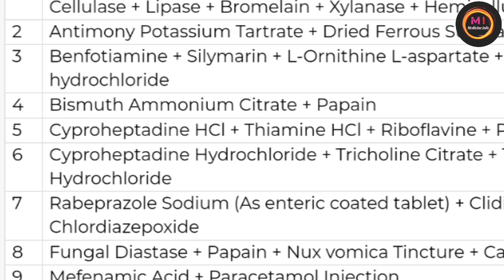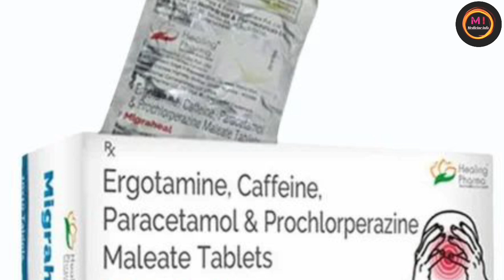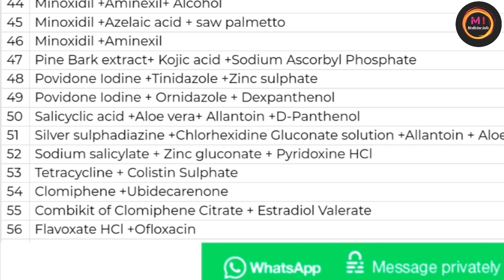सरकार ने क्यो बंद कर दी ये 156 दवाईया | Govt Band Fixed Dose Combination | 156 Medicine Band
Please consult a Doctor before using any madicine.
All videos contents are educational purpose.
( This video only for medical students )

Queries Solved

govt bans 156 cocktail medicines
centre bans 156 combination medicines
centre bans 156 fixed dose combination drugs
156 fdcs banned with immediate effect
156 medicine band
india medicine banned
govt bans 156 fdc drugs with immediate effect
156 banned medicine
156 medicine ban
india coctail drugs medicine banned
156 medicine ban list
156 ban medicine
156 medicines ban
india medicinmedicin
icine ban in india
156 ban medicine list
Medicine knowledge
Medical Knowledge
Medical students
Pharmacy knowledge
Pharmacy knowledge
B Pharmacy
D pharmacy
Decision treatment
Treatment of disease
Medicine knowledge
Medical Knowledge
Hospital knowledge
Doctor knowledge
Hospital knowledge
Hospital staff knowledge
Medical Knowledge
Medical students
Medicine knowledge